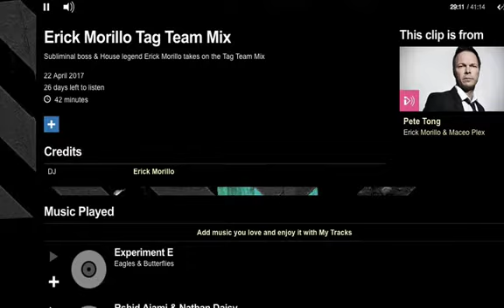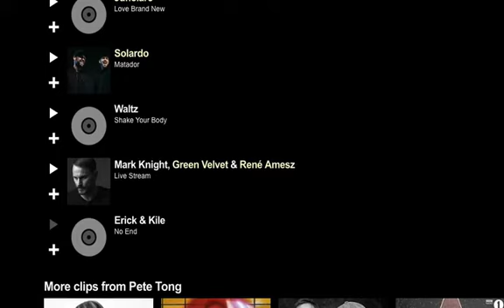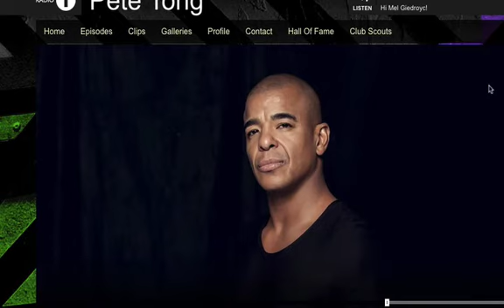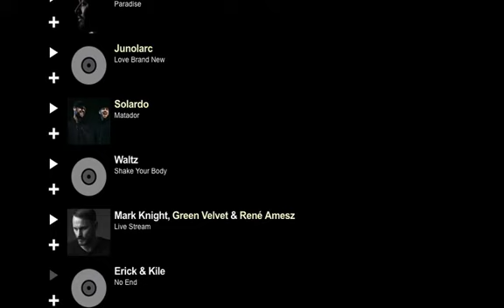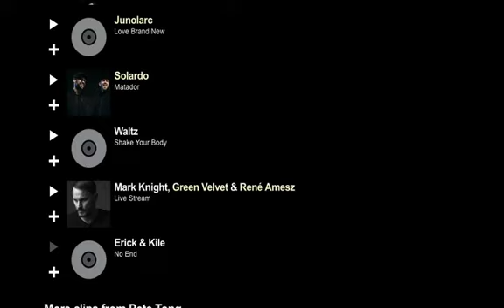Erick Morillo plays Waitz - Shake Your Body on Pete Tong's BBC Radio 1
Erick Morillo drops Waitz - Shake Your Body on BBC Radio 1 for Pete Tong's Tag Team Mix.

A strong rhythmic drive initiates 'Shake Your Body', where glistening panning hats and crisp rides build tension as filtering vocals lead into cavernous breakdowns, further driven by booming kicks and melodic chords.

Manchester's SoCalled Recordings return this April with a four-track EP from up and coming producer Waitz titled 'Shake Your Body' featuring Tom Neatis on remix duties. Matteo Cingolani aka Waitz hasn't been in the game for long, however he is fast becoming known for his heady tech-leaning grooves and captivating DJ sets, which has seen him land appearances on various prolific imprints including ElRow, Material, Madtech and Defected Records. Matteo's productions have also garnered support from a number of top flight DJs including Claude Von Stroke and Joseph Capriati.

Early support from Black Girl / White Girl, Danny Tenaglia, De La Swing, DJ DEP, Drastic Duo, Erick Morillo, Jacky, John Digweed, Karotte, Mark Knight, Miguel Bastida, Ruben Mandolini, Truth Be Told and Vibe Killers.